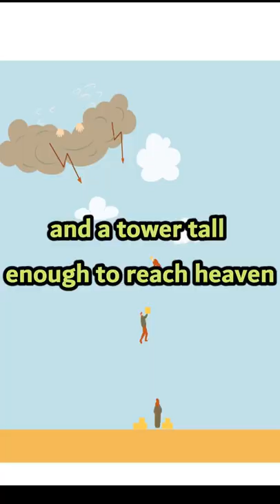Did Babel Tower ever exist?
Recent archeological findings suggest that the Babel Tower really existed.
According to Genesis Babel tower was built using asphalt and bricks in place of mortar. Archeologists discovered bricks and asphalt in Babylon dating from Nebuchadnezzar time and these could be remnants from the Babel tower.
Nebuchadnezzar occupied Jerusalem and took Jewish people into slavery. During his period, the Babel tower was probably built, and ancient Jews took this story in the Old Testament.
Etemenanki was a ziggurat dedicated to Marduk in the ancient city of Babylon. It now exists only in ruins, located about 56 miles south of Baghdad and has been suggested as a possible inspiration to the biblical story of the Tower of Babel.
The Tower of Babel is an origin myth meant to explain why the world's peoples speak different languages.
A united human race, speaking a single language agree to build a city and a tower tall enough to reach heaven. God, confounds their speech so that they can no longer understand each other, and scatters them around the world.
But we still ask ourselves…
NB : There is a major flaw in this video. The Babel Tower was build by Nimrod and is described in the Genesis. Nebuchadnezzar lived later on. However I tried to say a ziggurat was build during the Nebuchadnezzar time and its construction, which was real, was transformed into the story of Babel Tower. That tower existed and became, transformed, a legend. I truly believe in the Bible stories and I thank my audience who brought this to my attention. I still want to keep the video with this observation.
VIDEO CREDITS : Most videos I used were videos from videvo.net, pixabay.com, pexels.com, no attribution was required, I was allowed to use them in all projects and media.

FURTHER READING AND SUGGESTED VIDEOS:

Short but to the point.